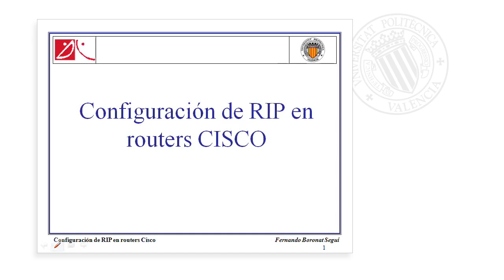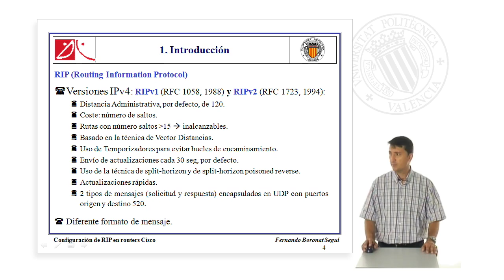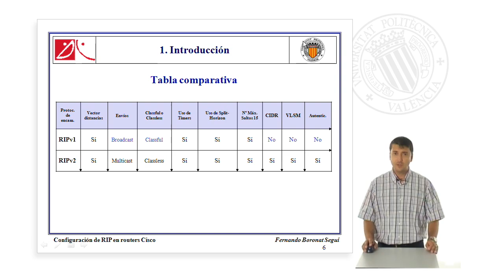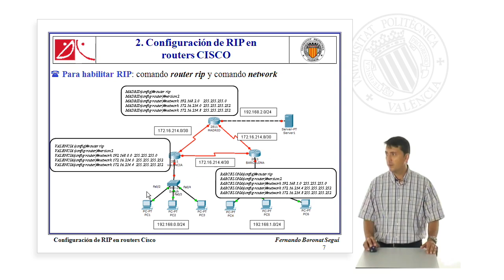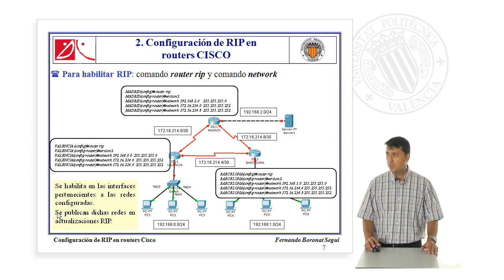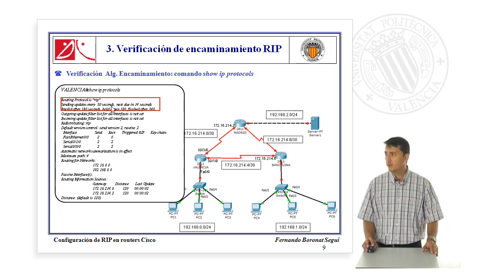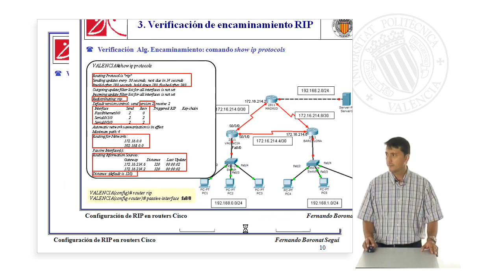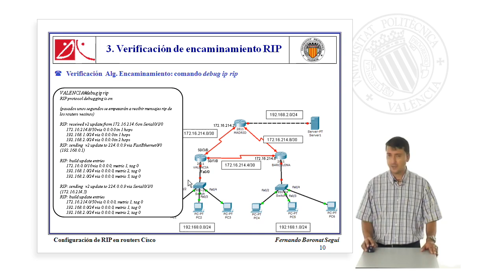Configuración de RIP en routers CISCO| UPV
Título: Configuración de RIP en routers CISCO

Descripción: Se describe brevemente el algoritmo de encaminamiento RIP y la forma básica de configurarlo en routers CISCO Boronat Segui, F. (2012). Configuración de RIP en routers CISCO.

Descripción automática: En este video, se presenta la configuración del protocolo de encaminamiento RIP en routers CISCO y cómo verificar su funcionamiento con los comandos SHOW. Se introducen las dos versiones del protocolo, RIP versión 1 y versión 2, destacando sus diferencias principales, como el tratamiento de las subredes, el uso de multicast en la versión 2 y la capacidad de autenticación y subnetting avanzado solo en esta última.

La configuración se realiza mediante el comando ROUTER RIP, eligiendo la versión con la que se va a trabajar y agregando las redes a través del comando NETWORK. Se explica que al incluir una red con NETWORK, todas las interfaces del router pertenecientes a esa subred comienzan a enviar actualizaciones de RIP.

Para verificar la correcta configuración se utilizan dos comandos principales: SHOW IP ROUTER, que permite ver la tabla de encaminamiento del router, y SHOW IP PROTOCOLS, que muestra información detallada sobre el protocolo de encaminamiento en funcionamiento. El video también menciona cómo evitar la propagación de actualizaciones RIP innecesarias mediante el comando PASIVE INTERFACE y cómo inspeccionar el intercambio de mensajes RIP a través del comando DEBUG IP RIP. Finalmente, se resume cómo configurar RIP en los routers CISCO y los métodos para comprobar su funcionamiento.

Autor/a: Boronat Segui Fernando